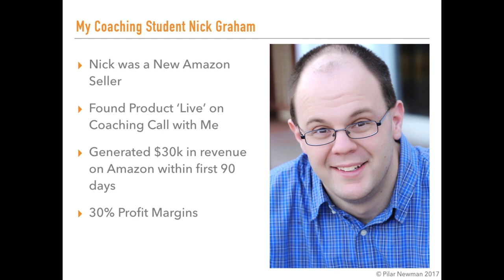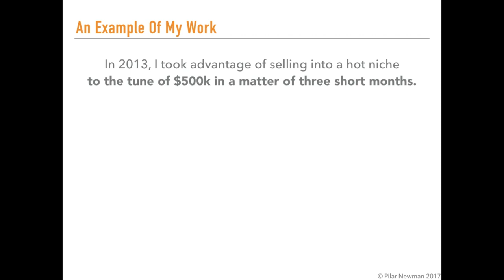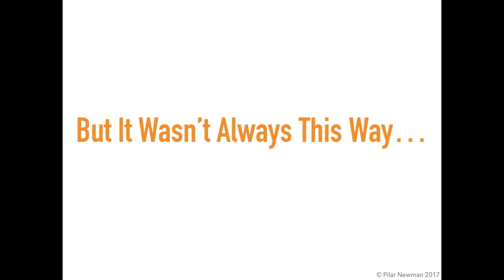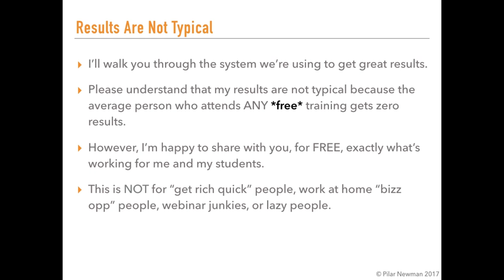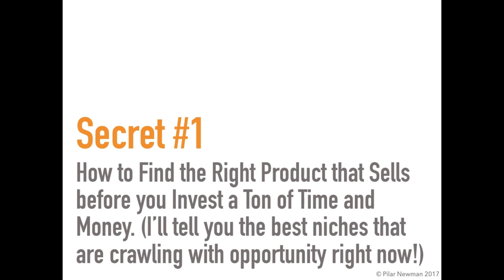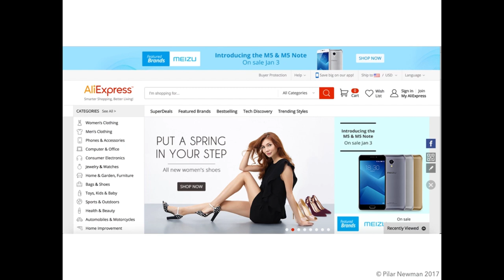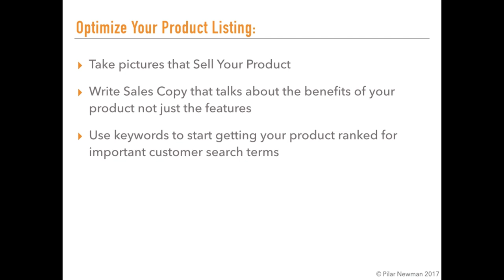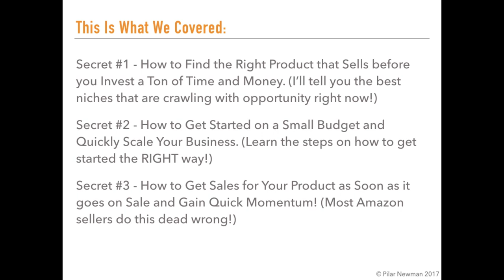How to Sell on Amazon FBA Step-by-Step for Beginners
Learn from START to FINISH How to Sell on Amazon as a Beginner and Make Money Online with an Amazon FBA Business!

In this video, I give you the beginner's guide to selling on Amazon. This one hour training will walk you through what is needed to start selling private label products on the largest e-commerce website in the United States.

Additionally, you'll learn how to successfully launch your product on Amazon and jump it up to the top of the Amazon search results.

👌 My Recommendations and Resources 👌

About Pilar Newman 😀

I’m an 11yr Amazon Private Label Seller with a long history for selling fast-moving trending items.